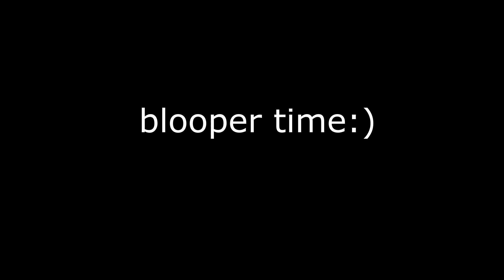Singing in different languages! French, Spanish, and Arabic |Leah Redden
In todays video I am trying to sing some of my favorite songs that are in different languages! This is just for fun I know I probable miss pronounced a lot of words. I think that this is a fun way to learn about other languages and to explore learning hehehehe. So enjoy the video and sing along if you know the words. xoxoxoxoxo leah

time stamps

00:00 - intro
1:17- Arabic
4:05- Spanish
9:05- French
13:46 - ending